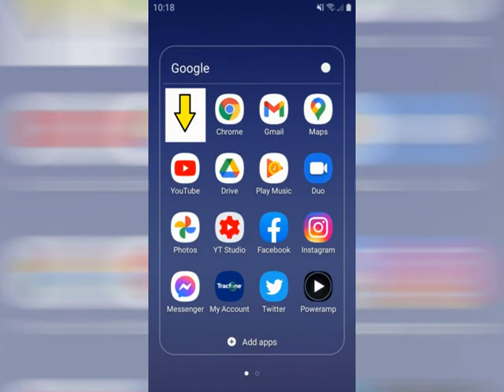How To Find The YouTube Descrption Box While You're Using Your Smartphone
In this video I teach you how to locate a YouTube video's description box when watching YouTube videos on your smartphone.